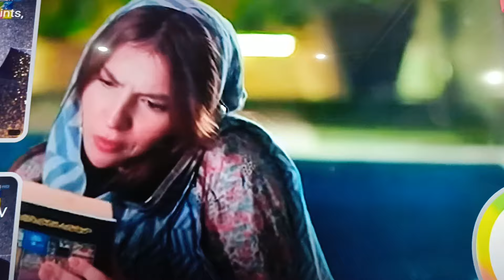Meem Se Mohabbat - Ep 02 Teaser - SPSNR - Food Panda - Hum TV